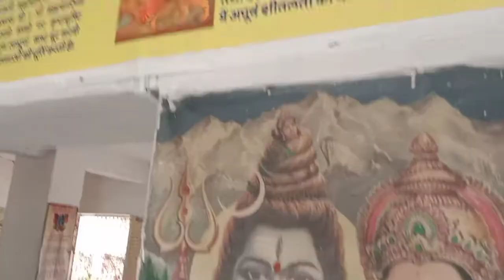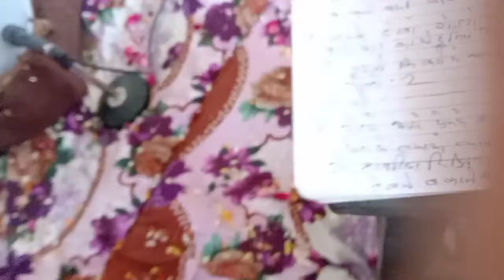चामुंडा माता मंदिर झालावाड़(1)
फाग उत्सव